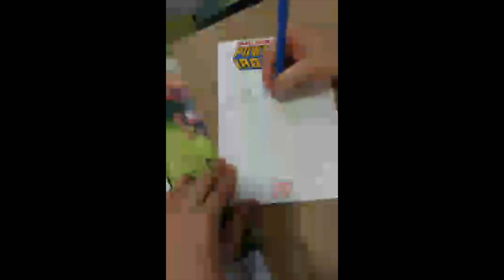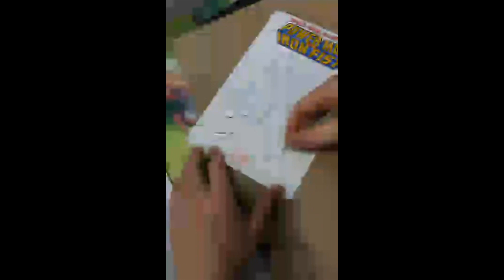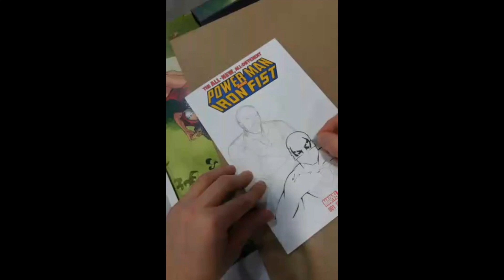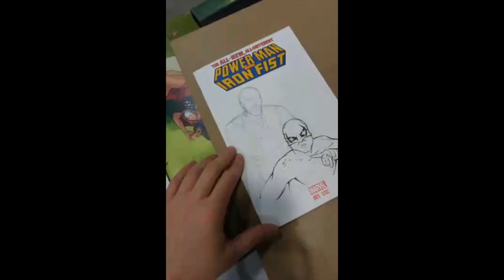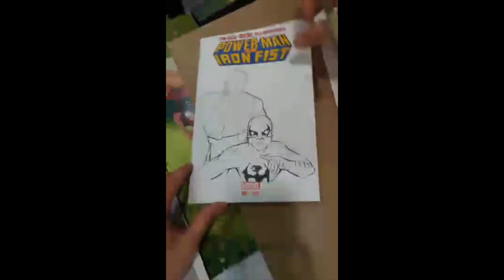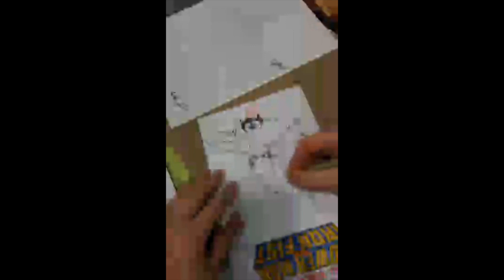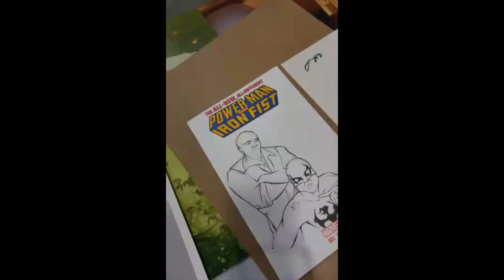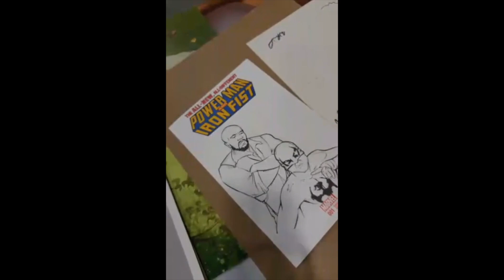ECCE - Live Drawing Power Man & Iron Fist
Live drawing sketch cover of Power-Man And Iron Fist at East Coast Comic Expo